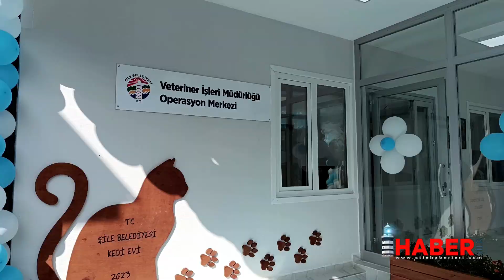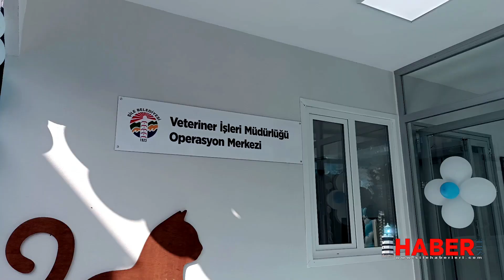ŞİLE BELEDİYESİ VETERİNERLİK İŞLERİ MÜDÜRLÜĞÜ OPERASYON MERKEZİ HİZMETE AÇILDI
HABER AYRINTILARI..